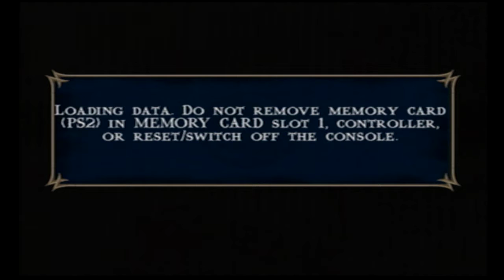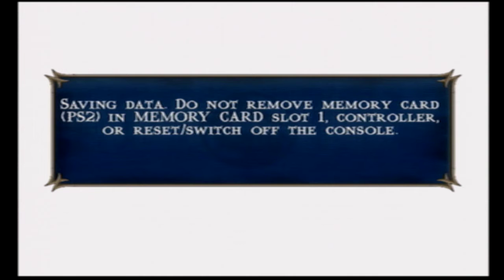Sub-Zero - Mortal Kombat: Shaolin Monks #10